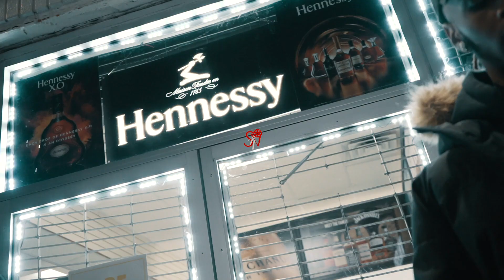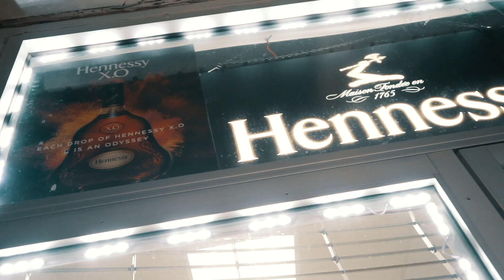Kway Babies - "Intro" (Official Music Video)